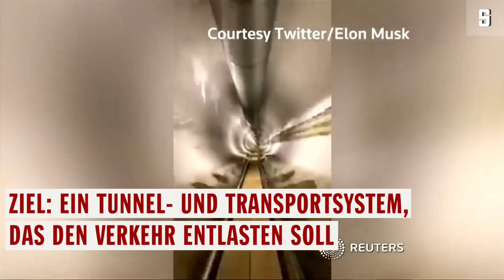Tunnel unter Los Angeles: "Verstörend lang" | DER SPIEGEL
Tesla-Chef Elon Musk hat dieses Video einer Fahrt durch einen Test-Tunnel unterhalb von Los Angeles gepostet. Musks Firma "The Boring Company" gräbt an dem Tunnel mit dem Ziel, ein unterirdisches Transportsystem zu ermöglichen und so den städtischen Verkehr zu entlasten.

Musks Firma "The Boring Company" gräbt
an einem Tunnel unter Los Angeles

Musk postete jetzt ein Video einer
Fahrt durch einen "verstörend langen" Testtunnel

Er soll am 10. Dezember eröffnet werden